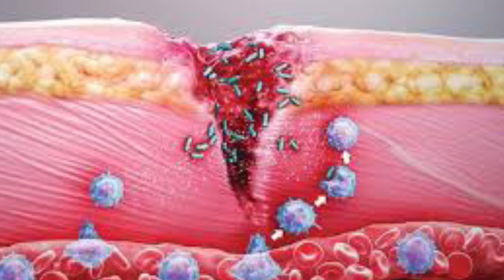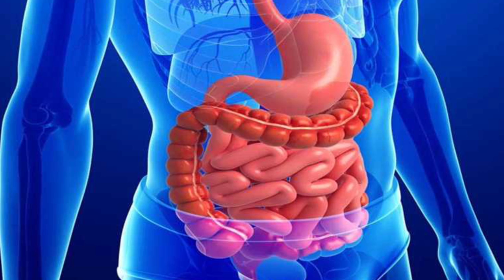ماذا سيحدث لجسمك لو اكلت يوميا حبه كيوى | فوائد فاكهة الكيوى لجسمك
⌂ هتتعرف فى الفيديو دة على ماذا سيحدث لجسمك لو اكلت يوميا حبه كيوى ؟  | دكتور طارق تركى - الواتس اب

 »»»»  تابعنا على جميع مواقعنا الاجتماعية